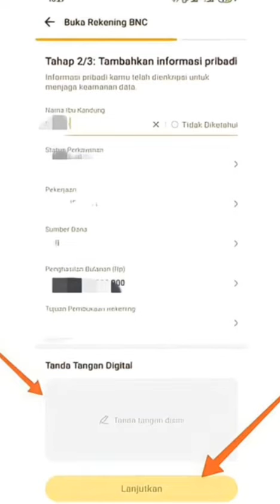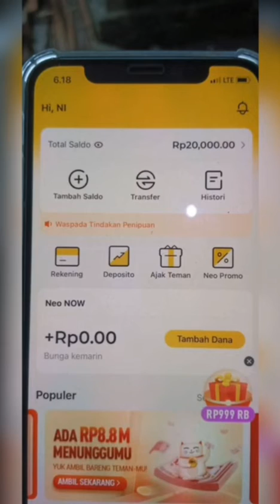gratis saldo 100rb dari aplikasi ini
Daftar aplikasi OJK gratis modal KTP dapat saldo 100k secara gratis di sini
1. Neo bank: link daftar

Petunjuk: tekan link , instal apk , daftar klik menu (saya punya kode referal) , masukkan kode  EX9MA3 , klik daftar dan verifikasi KTP , tunggu ACC 1 menit. Pergi ke saldo dan dapat 100k secara gratis langsung bisa di gunakan/di tarik.